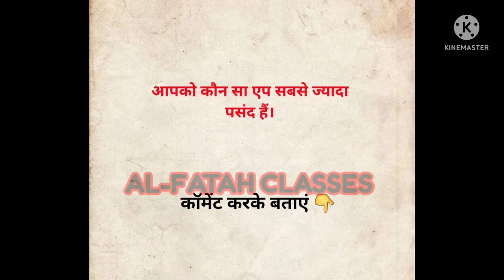YouTube/Facebook/Instagram/ Twitter/Sanpchat कब लांच हुआ ?